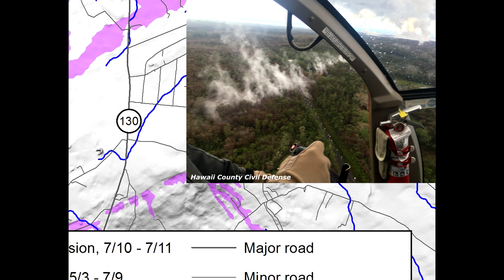Hawaii Kilauea Eruption Volcano News Update for 7/11/2018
The Hawaii Kilauea Volcano East Rift Zone Eruption News Update for Leilani Estates 7/11/2018

Credits:
Maps/Videos: Hawaii County and their Supporting Data Partners
Maps/Videos: USGS
Maps: EPA and their Supporting Data Partners
SO2 Prediction Map: University of Hawaii

All other visual and audio content is property of Doing Hawaii.